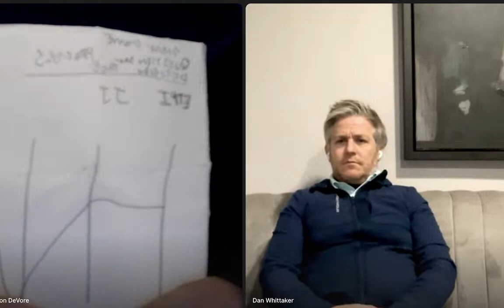How to LEVEL UP you GOLF! @DanWhittakerGolf 🏌️ on BETTER GOLF LIVE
Live with @DanWhittakerGolf